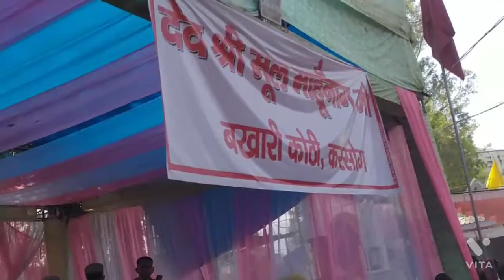Sundernagar me Devi devta nachate huye,🥰❣️🤘